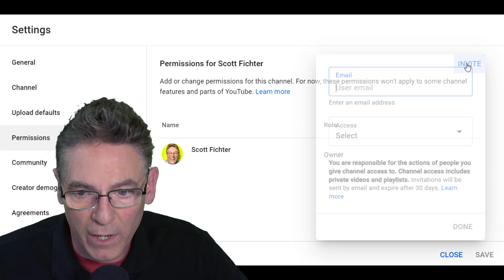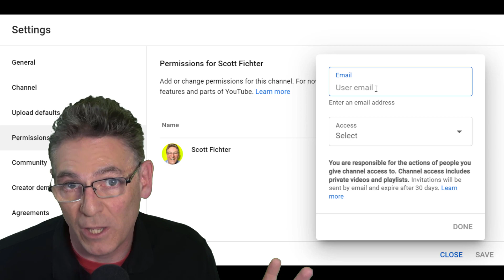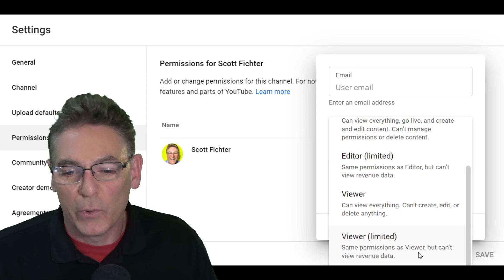How To Give Manager Access on YouTube - NO NONSENSE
You better think REAL hard before passing out Manager Level access to your channel. You're giving them God Level access. I would not recommend it.